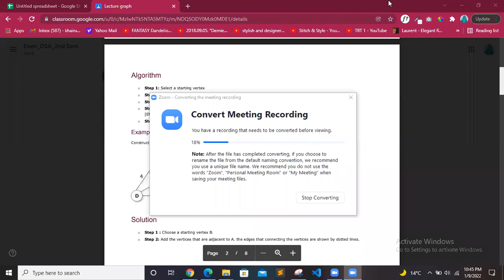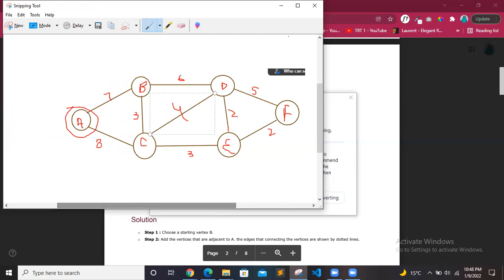Zoom Last Session#4 DSA Finals Revision 9-1-2022 | 4th Semester | UBIT CS 2020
Zoom Last Session#4 DSA Finals Revision 9-1-2022.